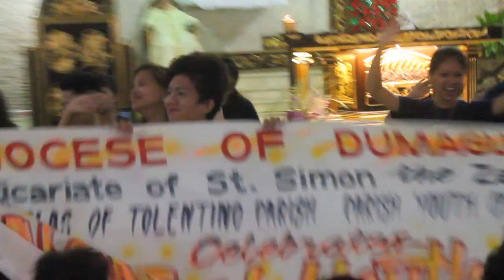National Youth Day 2014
The local Church St. Nicholas of Tolentino, Bais of the Diocese of Dumaguete celebrates the National Youth Day. The Parish Youth Council offered a thanksgiving dance during the First Aguinaldo Mass on December 16,  2014 and series of activities were actively participated by many thereafter.

Let us heed the call of our Church to live in imitation of Jesus Christ; He who lived a life of poverty and humility. He tells us, "Blessed are the poor in spirit, for theirs is the kingdom of heaven." (Mt. 5:3)